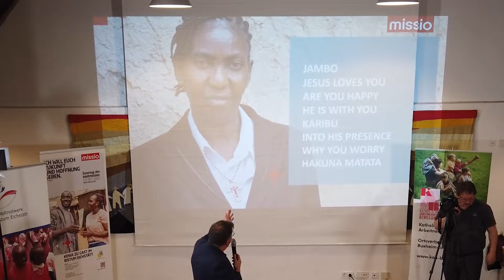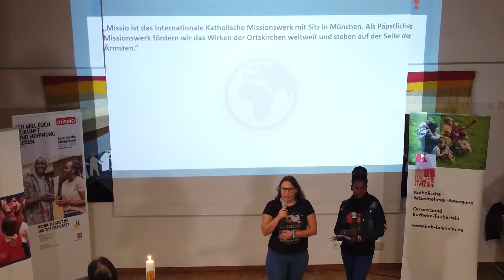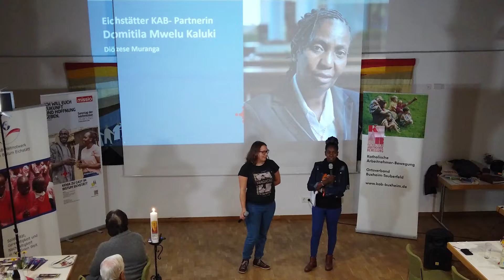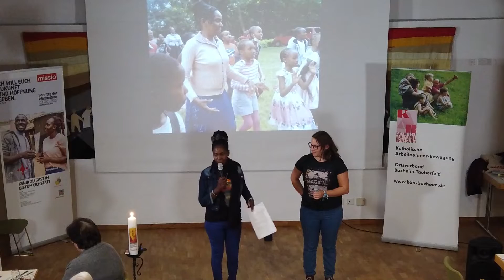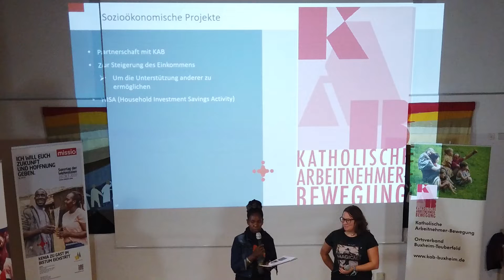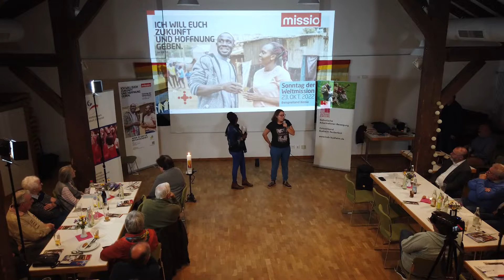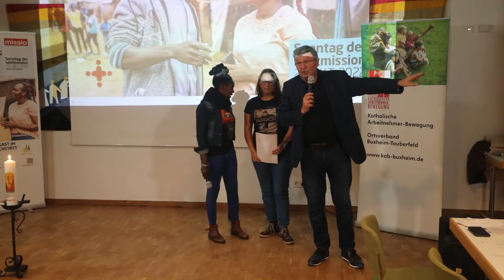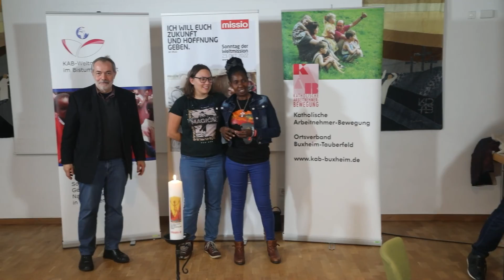Internationaler Abend der KAB Buxheim mit Domitila Mwelu Kaluki aus Kenia: Komplette Aufzeichnung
Besuch aus Kenia in Buxheim: Bistum eröffnet Weltmissionsmonat mit Domitila Mwelu Kaluki
Mit Domitila Mwelu Kaluki aus Kenia eröffnete das Bistum Eichstätt den diesjährigen Monat der Weltmission in der Pfarrgemeinde St. Michael in Buxheim. Die leitende Katechistin der Diözese Muranga, etwa zwei Autostunden nördlich der Hauptstadt Nairobi erzählte von ihrer Arbeit, ihren vielfältigen Aufgabenfeldern und legte ein Glaubenszeugnis ab, das gut zwei Wochen vor dem Weltmissionssonntag am 23. Oktober Weltkirche lebendig werden ließ.

Sehen sie hier die komplette Aufzeichnung des Abends.

Domitila, wie die engagierte Frau aus Afrika von allen nur genannt wird, ist im Hauptberuf Katechistin. Zu Ihren Aufgaben gehören die Vorbereitung und Organisation der Liturgie, aber auch Krankenbesuche und die Austeilung der Krankenkommunion. Dabei kommt sie zu den Menschen in oft abgelegenen Gegenden und lernt die dortigen Verhältnisse kennen. Sie hört und sieht, was ihre Mitmenschen am dringendsten für ein menschenwürdiges Leben brauchen. Manchen Dörfern fehlt elektrischer Strom oder fließendes Wasser. Anderswo gibt es ältere Menschen mit körperlicher Behinderung, die auf Hilfe hoffen.

Diese Hilfe organisiert sie häufig durch die Basisgruppen des „Christian Workers Movement“ (CWM), also der Christlichen Arbeitnehmer-Bewegung, dem Pendent zur Katholischen Arbeitnehmer-Bewegung (KAB) in Deutschland. Es sind diese örtlichen Gruppen, die oft ganz praktische Hilfe organisieren und sich darum kümmern, dass etwa kranke Obdachlose ein Dach über den Kopf bekommen, oder Sucht- und Alkoholabhängige wieder gesellschaftlich Fuß fassen können. Domitila gehört neben ihrem Beruf auch der Nationalleitung des CWM in Kenia an. Mit der KAB des Bistums Eichstätt verbindet sie eine langjährige Partnerschaft. Auf die Frage aus dem Publikum, wie sie das alles schaffe und mit ihrer Rolle als „Familienfrau“ vereinbaren könne antwortete sie nur: „Das weiß ich selber nicht“. Domitila ist verheiratet und hat drei Kinder, die jedoch schon groß sind und sie in Ihren Aufgaben unterstützen können. Ihr Mann und ihr ältester Sohn arbeiten selbst als Katechisten, allerdings in der Nachbardiözese.

Der Vortragsabend und die anschließende Fragerunde war schließlich gefüllt mit Glaubenszeugnissen. Domitila sagt: „Es macht mich glücklich, denen zur Seite zu stehen, denen es am schlechtesten geht. Das Evangelium gibt uns diesen Auftrag. Der Dienst an den Ärmsten bringt uns Gott näher.“ Als Ausbilderin trainiert sie auch andere für das Amt als Katechistin oder als Katechist, die in vielen Regionen das Rückgrat der Kirche bilden. Die Gemeinde, in der Domitila arbeitet hat zwei Priester, jedoch 23 Kirchen und Ortsgemeinden. Vor Ort sind es die Katechistinnen und Katechisten, die die jeweilige Gemeinde und die oft priesterlosen Wortgottesdienste mit Kommunionausteilung leiten. Sie bereiten die Familien auf die Taufspendung ihrer Kinder vor, die Erstkommunionkinder, Firmkandidatinnen und -Kandidaten auf den Empfang der Sakramente. Sie sind es auch, die den Kontakt zum Priester herstellen, wenn Paare heiraten möchten, oder wenn der Wunsch zum Empfang des Bußsakramentes geäußert wird.